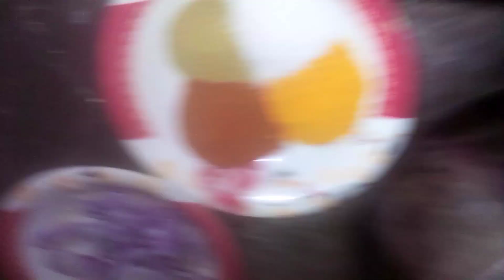Karhi Pakora Recipe l Mazedar Besan ki Karhi Pakora Recipe l Mahreen Tanveer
karhi Pakora Recipe #
besan ki karhi bnane ka tareka#
besan karhi mix#
how make to Besan karhi#
Besan ki karhi#
mazedar Besan ki karhi#
food fusion#
amna ka kitchen#
mahreen tanveer#
Apko ye mazedar se karhi ki recipe pasand aegy ek bar zaror zaror try kr ke dekhen#